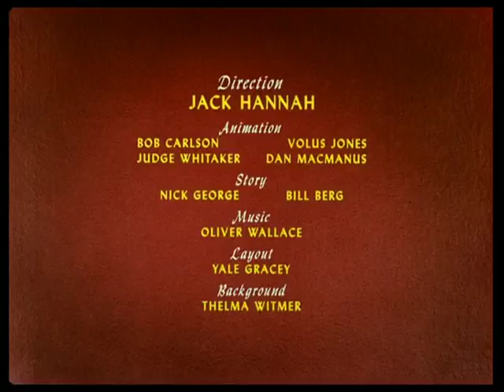078 Honey Harvester 1949